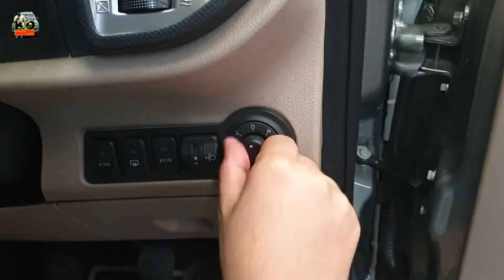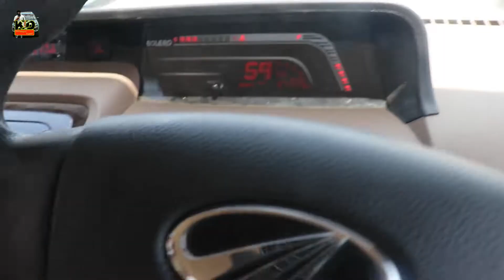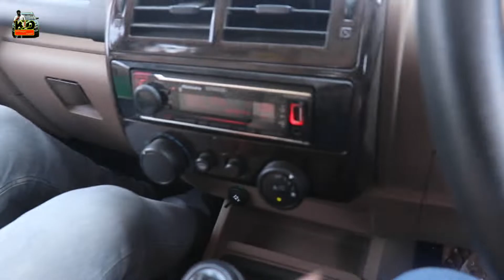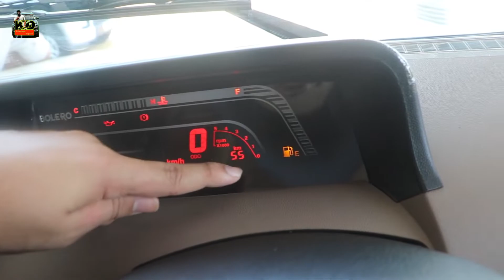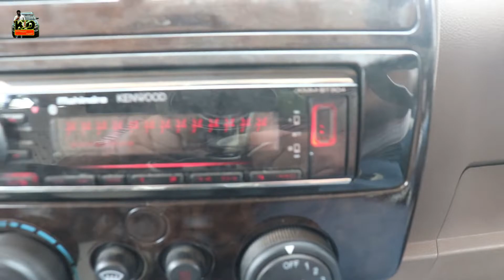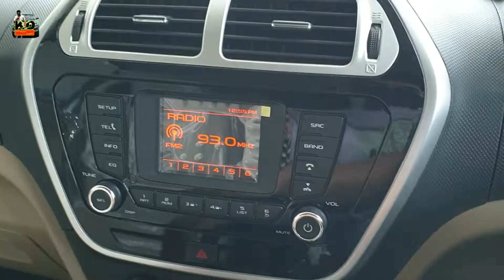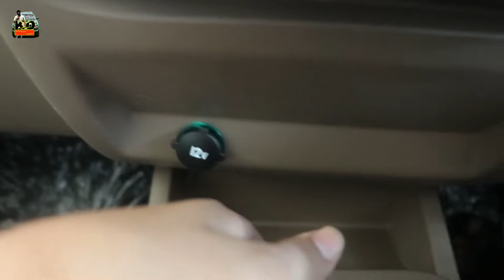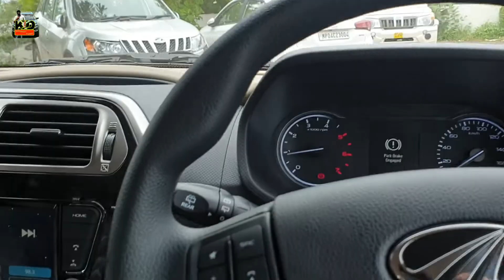Bolero vs Bolero neo comparison | Mahindra Bolero B6(O) VS Mahindra Bolero Neo N10(O) review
This is a comparison Of Mahindra Bolero B6(O) and Mahindra Bolero Neo N10(O) where I covered all the details of There Exterior, Interior, Features and Driving experience of both Bolero And Bolero Neo which can give you so much information and helps in making Decision which Suv i perfect for you and clears all confusion regarding differences between Mahindra bolero top model Vs Mahindra Bolero Neo top Model .

0:00 Precap
0:29 Introduction
1:13 Front comparo
3:22 Side and 1st and 2nd row comfort comparo
8:48 Rear and 3rd row comfort comparo
11:43 Engine and driving comparision
18:04 Dimension Comparison
18:59 Interior and feature comparision
30:31 Conclusion and Price
31:22 Verdict

If you want to Buy New mahindra vehicle then you Can checkout Win Win Automobiles, Misrod,  Hoshangabad road,  Bhopal (M.P.)
contact  Sohail sir-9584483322 Mayank sir-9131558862